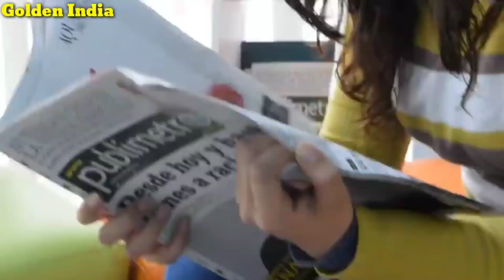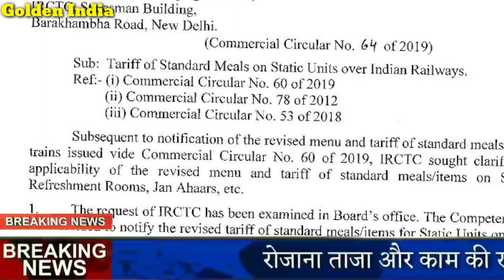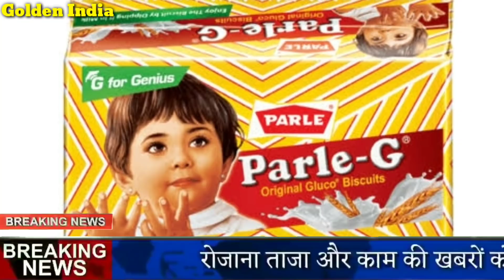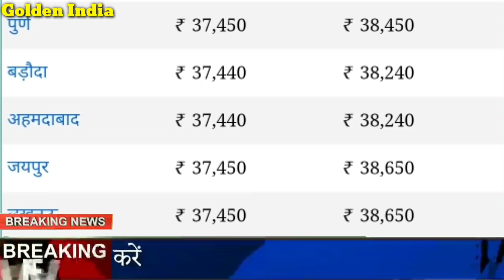आज जाने कितना सस्ता हुआ सोना और चांदी| 22 कैरेट 24 कैरेट गोल्ड प्राइस gold silver rate